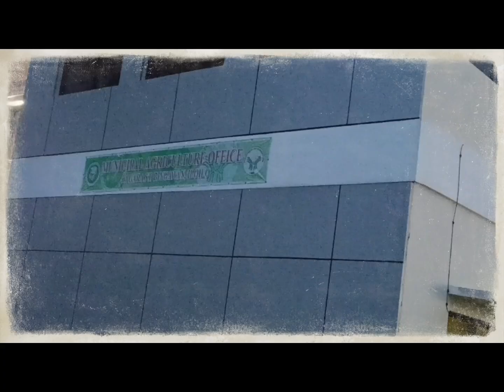Harvesting Petchay vegetables besides my Sister office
Updated Title here:

My channel is all about lifestyle vlogs that include personal vlogs, travel and adventure vlogs, how-to and DIY, review and reaction videos, food reviews, cooking tips, spiritual motivations, Christian fellowship, church activities, Christian cover songs, Christian music, and live streaming.